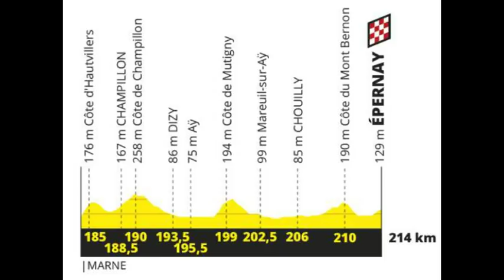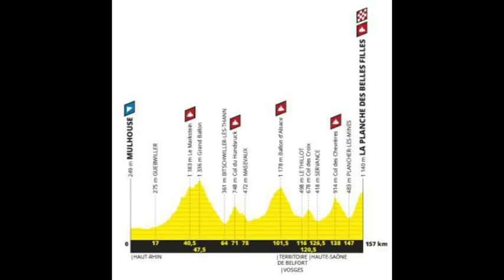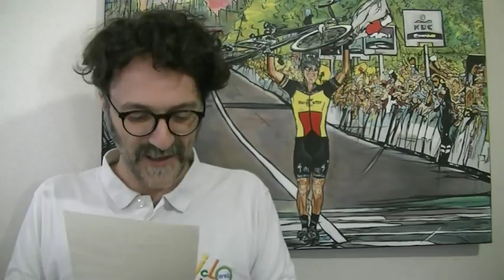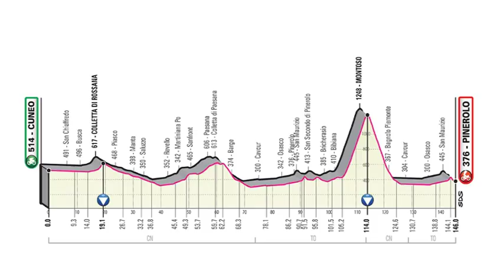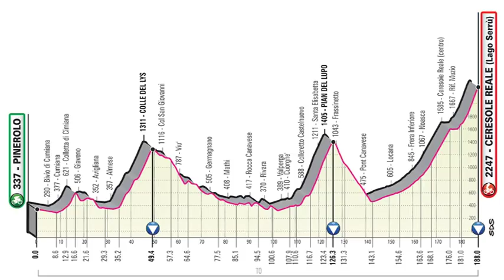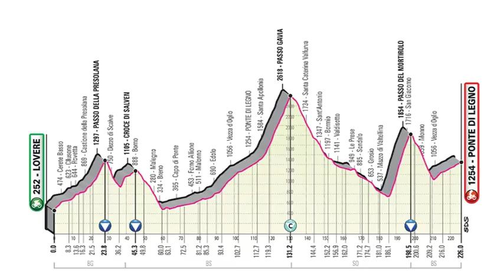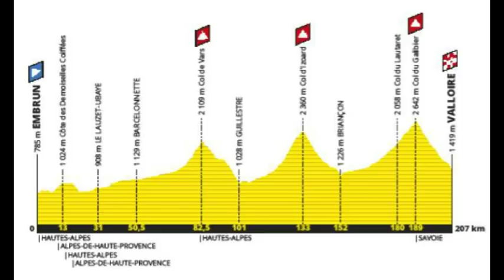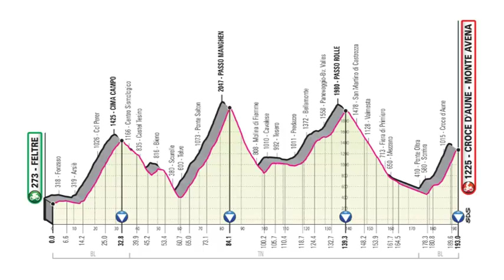Giro-Tour 2019, un franco confronto. E vince il...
...Giro, ovviamente! Non in maniera schiacciante come altre volte, ma il percorso della corsa rosa resta più vivace e variegato, mentre quello della Grande Boucle, nonostante i tentativi di svecchiamento, è sempre ancorato a troppi snodi carichi di prevedibilità.